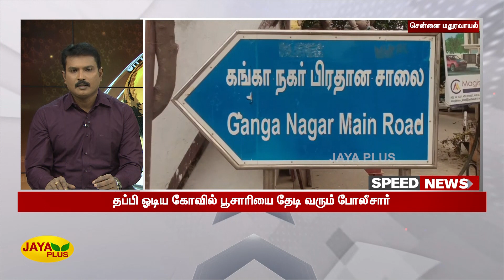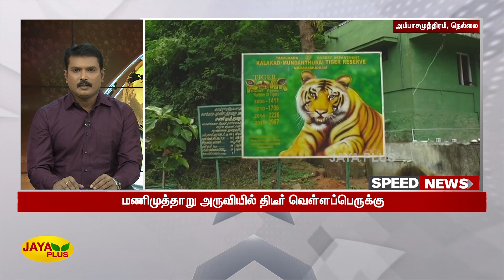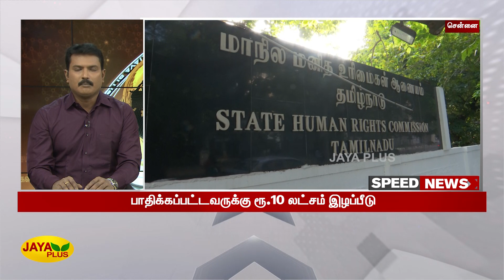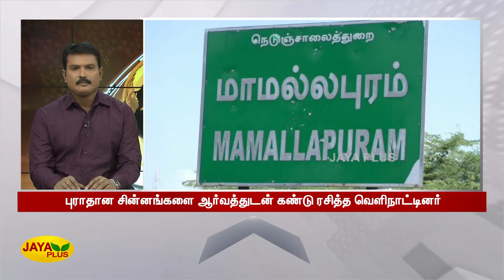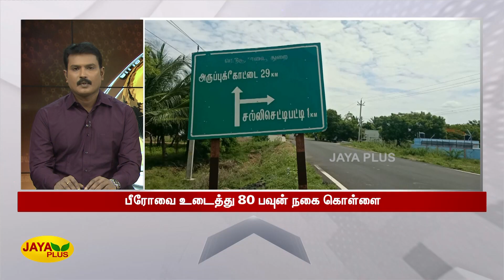விரைவுச் செய்திகள் | காலை 9 மணி | 05.08.2022 | Fast News | Speed News | Jaya Plus